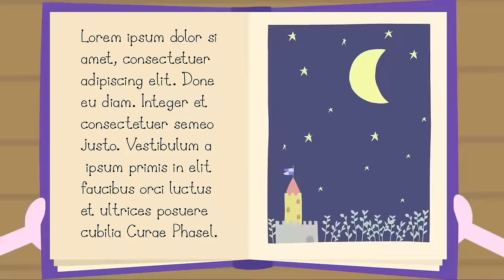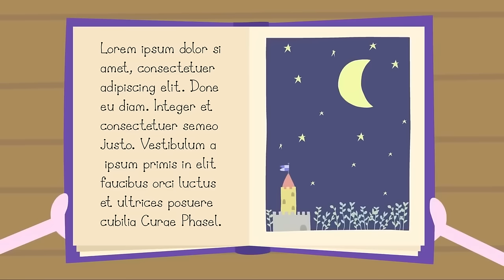Ben and Holly's Little Kingdom | We're Hit Gold! | Cartoons For Kids